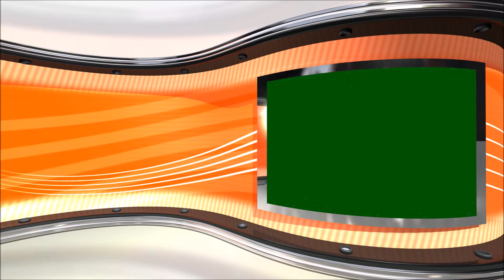Homeopathic treatment of Aphim addiction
Patient was suffering from Aphim addiction. When he started his treatment by Dr. Gajendra Singh at Kolkata Homoeopathic Medical Centre, slowly and gradually the addiction was subsided and now patient is fully recovered from his bad habit of addiction of Aphim, Alcohol and many others things.